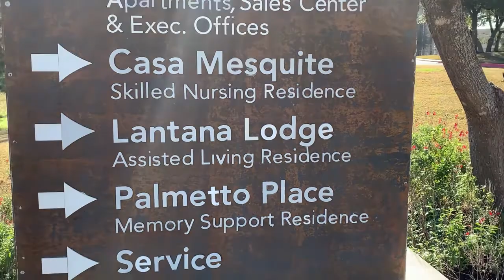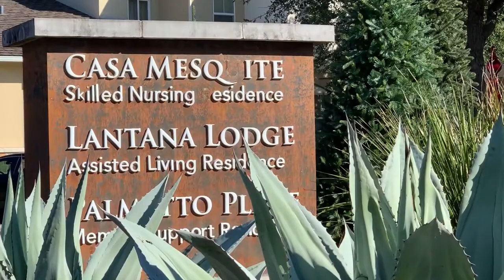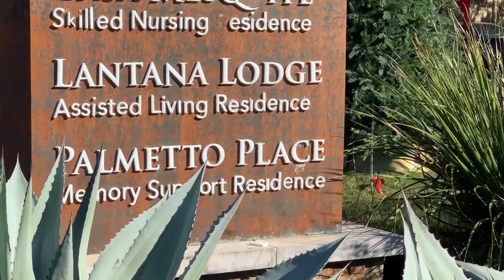Age care homes in Texas